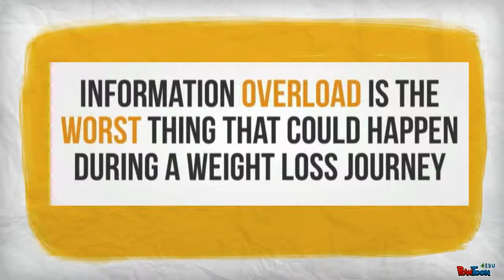Body Transformation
nformation overload is absolutely the worst thing you need on a weight loss journey so the Forever Body Transformation program only involves a breakthrough nutrition approach and a simple body movement program.

Losing Weight the Healthy Way

Almost 108 million Americans were overweight or obese in 1999. Until now, obesity continues to be a serious problem and is predicted to reach epidemic levels by the year 2020.

One way to prevent this scenario is to make people aware of the risks of being overweight or obese.

Here are some diseases that you are putting yourself in risk of if you are carrying a lot of extra pounds:

1. heart disease
2. stroke
3. diabetes
4. cancer
5. arthritis
6. hypertension

Losing weight helps to prevent and control these diseases.

The quick weight loss methods which have spread like fire these days do not provide lasting results. More often than not, dieting methods which involve dietary drinks, foods and supplement or  pills do not work. If they do, the results are just temporary.

It is better to rely on a healthy weight loss option which will provide lifetime results. You have to set realistic goals and not expect to lose a lot of pounds in a short span of time.

Here are some tips on how you can lose those unwanted pounds the healthy way:

1.   Do not starve your self.

The key to a healthier way of losing weight is: Do not diet.

You may seem happy and feel that you are losing those unwanted flabs on your belly and thighs by skipping meals. But remember that this would not last long. Your body cannot tolerate having insufficient food to fuel the energy that you use up everyday.

If you get used to skipping one or two meals a day, your stored calories will be used up instead of the energy that should have been provided by your meals. So if you just eat one huge sandwich in one day, it will end up straight to your problem area (i.e. highs, buttocks, hips).

2.  Start your day right.

Mothers always say that breakfast is the most important meal of the day. Have a healthy meal in the morning to jump-start your metabolism.

Your food intake after you wake up will be used to burn fat all day long.

3.  Eat small, healthy meals frequently.

Five  small-serving snacks per day is better than three hearty meals. Eating more frequently, and in small servings, can prevent over-eating. This will also increase your metabolism and make calories burn faster.

4.  Decide on how much weight you want to lose.

Keep your goals realistic. In the long run, it is virtually impossible for you to lose 40 pounds in 2 weeks. Have a mindset that you want to eat healthy to stay healthy for the rest of your life.

Once you have decided on a weight loss plan or program, stick to it and make sure that you follow your own set of dieting rules.

5.  Drink lots of water.

Your body needs sufficient water  to burn fat and keep your cells hydrated and healthy.

6.  Avoid too much sugar.

Plan your meals around lots of fruits and vegetables, some bread, rice or pasta for that carbo fix that you need, plus lean  meat and protein rich-foods. Sweets, sodas and pastries should be once-in-a-while indulgences only.

7.  Watch your fat intake.

Fat is not the culprit to being overweight. You need this to keep your weight at the proper level.

There is such a thing as healthy fats. Olive, peanuts and canola oil have them. Tuna, salmon and mackerel have omega-3 fats which is good for the heart.

8.  Exercise.

Leave your car if  you are only going a few blocks from home, take the stairs instead of the elevator, jog, cycle or  skate. Use these activites and other home chores if you are too lazy to go to the gym and take exercise classes. Make sure that you do this regularly and you will not even notice that you are already shedding pounds with these mundane activities.

It does not matter how much weight you plan or need to lose. What is important is that you set realistic goals for yourself.

Go slow. If you have already lost 5 or 6 pounds, give yourself a break then try to lose the next 5 pounds.

Eat healthy, drink lots of water, have enough sleep and exercise. This will give you a higher chance of losing weight and improving your health, which would result to a new, healthier you.